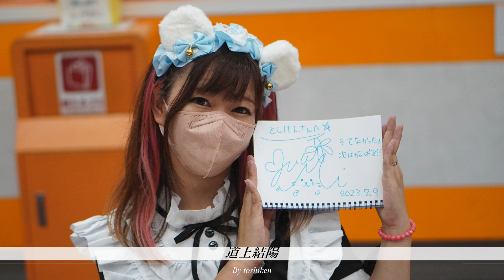道上結陽 スローモーション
ゆんさわチャレンジ　オレンジボウル豊川　2023/7/9

スローモーション　第３５弾です。
アマチュアボウラー　道上結陽さんの投球シーンのスローモーション動画です。

ボウリング bowling 볼링 保龄球 チャレンジ
道上結陽　和歌山県産ゆんころがし
Yua Michiue
第39回ＳＢＳ杯争奪　静岡県ボウリング選手権大会　準優勝
コスプレ　メイド